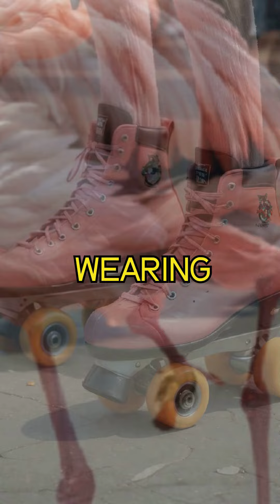City4, A Whimsical Tale: The Imaginary Cities and stories of Fantasy World.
Description:Welcome to Luminaris, a fantastical city where imagination knows no bounds. In this 60-second story, explore a world filled with floating gardens, singing rivers, and neon skies. Meet quirky characters like Zephyr the Cloud Painter and Luna the Star Dancer as they embark on whimsical adventures. Dive into this enchanting tale where nothing is true, but everything is possible. Enjoy the journey and let your imagination soar!